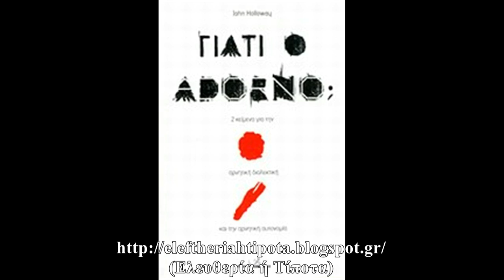Εκδόσεις "Στάσει Εκπίπτοντες" (Μια Συζήτηση Με Τον Σπύρο)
"Αττική-Βικτώρια" των Οδός 55.

Μια Συζήτηση (20/01/2016) με τον Σπύρο, Υπέυθυνο Των Ελευθεριακών Εκδόσεων "Στάσει Εκπίπτοντες".
Τον ευχαριστώ πολύ για την αποδοχή της πρόσκλησής μου, ώστε να κάνουμε αυτή τη συζήτηση.

Θεματολογία:

- "Στάσει Εκπίπτοντες": Πότε & Γιατί;  (01:16)

- Η Επωνυμία "Στάσει Εκπίπτοντες"  (03:20)

- "Στάσει Εκπίπτοντες": Ελευθεριακές Εκδόσεις (05:27 )

- "Στάσει Εκπίπτοντες": Το Αισθητικό Κομμάτι  (06:59)

- "Στάσει Εκπίπτοντες":  Το… Σήμα (08:44)

- Το Πρώτο Βιβλίο: "Αποσπάσματα Μιας Αναρχικής Ανθρωπολογίας" (09:56)

- Κριτήρια Έκδοσης & Σύνδεση Των Συγγραφέων (11:12)

- Εικοσιπέντε Τίτλοι (14:57)

- Λογοτεχνικά Δοκίμια & Ποίηση (15:40)

- Περί Μετα-αναρχισμού (18:13)
(Η Θεματική Της Εξουσίας)

- Το Ζήτημα Της Συγκρουσιακότητας (21:01)

- Κλασσικοί Αναρχικοί (22:18)

- Περί Heleno Sana (23:05)

- Με Αφορμή Κάποια Βιβλία
(Κ. Καστοριάδης/Α. Καμύ/ Χ. Άρεντ /Ιρακινές Αντιστάσεις) (25:36)

- Εγχώριες Αναρχικές/Ελευθεριακές Εκδόσεις (49:44)

- Α. Οτζαλάν & M. Μπούκτσιν
 (Θεωρία & Πράξη)  (51:08)

- Αναρχισμός
(Βίωμα & Θεωρία) (01:03:54)

- Εγχώριος Αναρχικός Χώρος & Εγχώριο Αναρχικό Κίνημα (01:10:17)

- Μια Συζήτηση
Για
Αναρχικά… Εμπορεύματα  (01:14:55)

- Μελλοντικά Σχέδια (01:29:41)